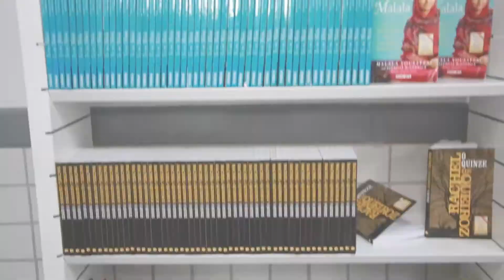Governo entrega Escola Digna reformada e ampliada à comunidade de Timon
Uma escola ampliada, reestruturada, moderna, totalmente mobiliada, com todas as condições estruturais necessárias para que o ensino e a aprendizagem aconteçam. Essa escola é o Centro Educa Mais Anna Bernardes, em Timon, entregue à comunidade escolar pelo Governo do Maranhão, por meio da Secretaria de Estado da Educação (Seduc).